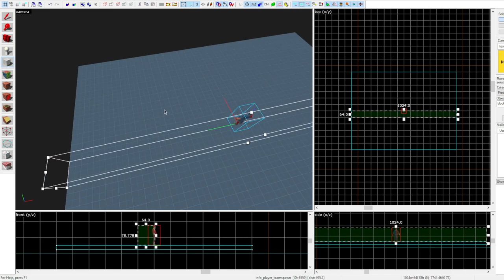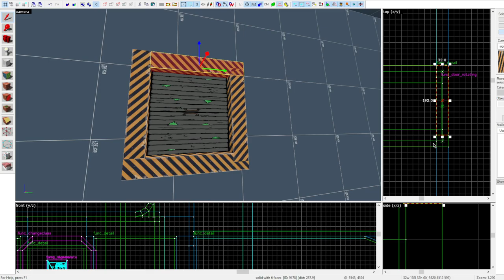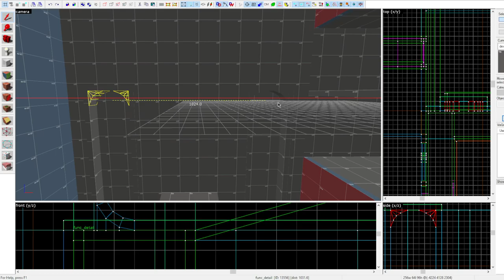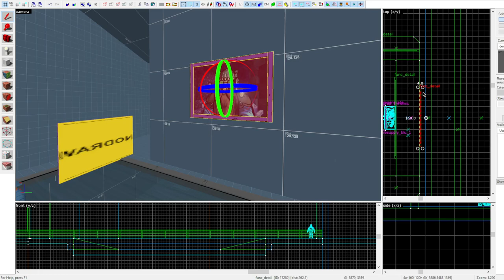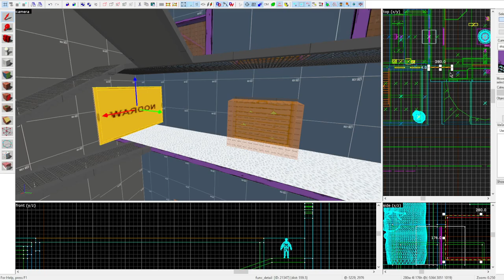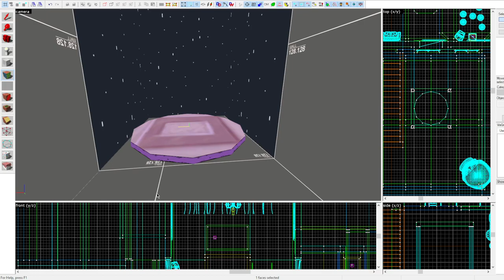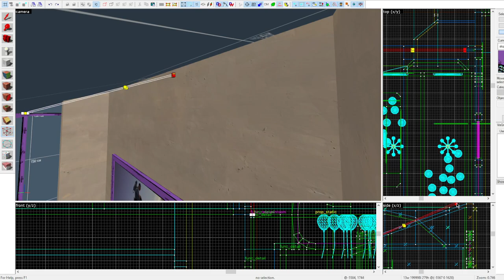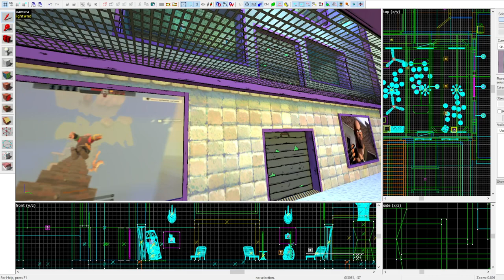[TF2 Hammer] Ennui Box (Part 1)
I had a weird dream a bit ago that inspired me to make this map, it was some weird L shaped, big box, with weird rooms and stuff inside it,  I liked the idea enough to try recreating it as another "weird"  TF2 Map.

I have ended up continuing to add on to it, and eventually started expanding it even more, including secret paths, more rooms and other strange things, along with some new unique things I dont think has really been done much before!

Pretty excited for this one, put a lot of work into it!

Get the map here:
Steam workshop: (It not out yet silly!!)
TF2maps: (It not out yet silly!!)
Gamebanana: (It not out yet silly!!)

This session was around  5+ hours,  compressed to 1 hour and 20 minutes.